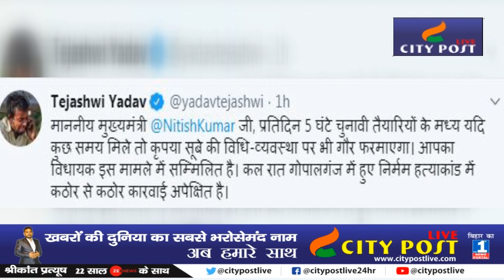गोपालगंज हत्याकांण्ड पर बोले तेजस्वी यादव, आपके विधायक हैं मामले में सम्मिलित, करिए कार्रवाई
Honorable chief minister @NitishKumar, Yes, if you get some time between the election preparations for 5 hours every day, then please consider the law and order of the province. Your MLA is involved in this matter. The ruthless massacre is expected in the brutal massacre in Gopalganj last night. In Gopalganj, Bihar, four members of the RJD leader's family were roasted with public bullets… The 70-year-old aged father and 65-year-old mother of the RJD leader died on the spot in the shooting incident, while two brothers were seriously injured. Done…. One of them died in Gorakhpur on Monday morning during treatment… The incident is from Rupanchak village in Hathua police station area of ​​the district… The injured RJD leader is named JP Yadav, who also describes himself as a social worker… . According to the injured JP Yadav, he was preparing to contest elections from the local district councilor area. They have accused JDU's domineering MLA Amarendra Kumar Pandey alias Pappu Pandey, Zilla Parishad President Mukesh Pandey and his father Satish Pandey for killing the mother and father.